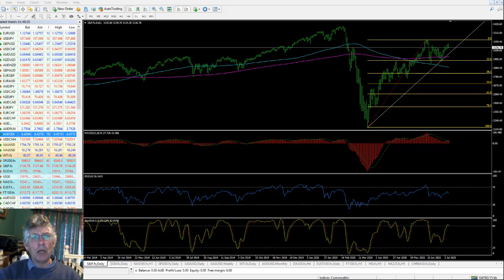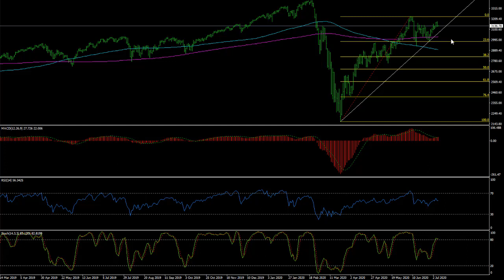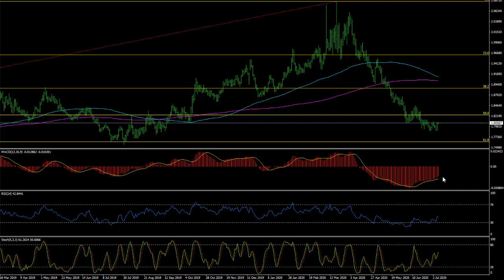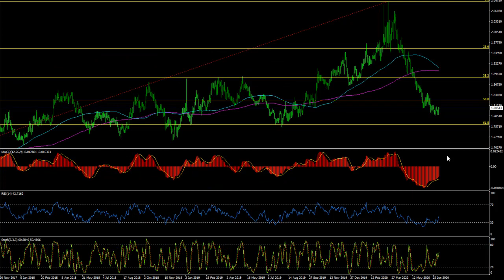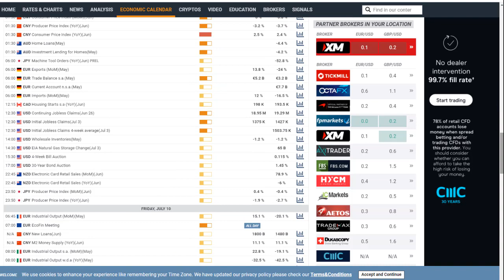Daily FX/Forex Outlook; S+P, Gold, EurUsd, AudUsd, GbpAud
Some risk avoidance has crept back into the markets as the pandemic shows no signs of easing up. Stocks are a little lower while Gold is at a new 8 year high and looks good for further gains ahead. The US$ may also see some increased buying interest. Euro and Aud$ both look a bit heavy.